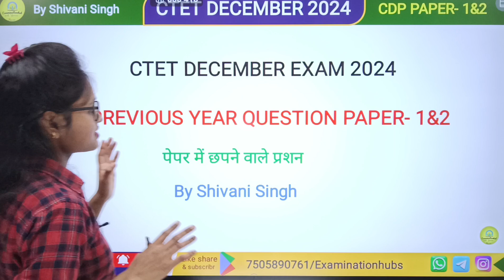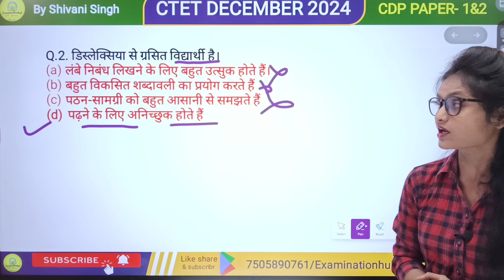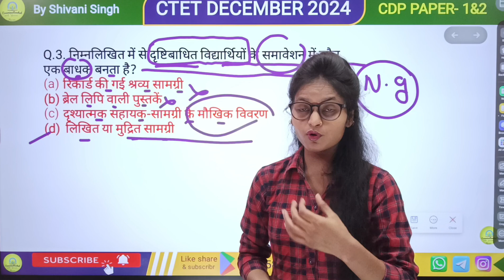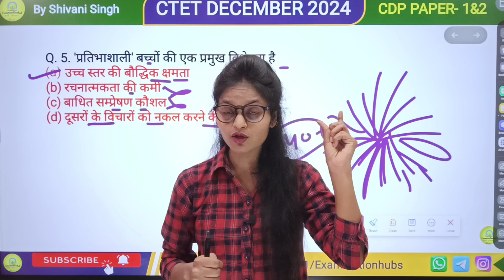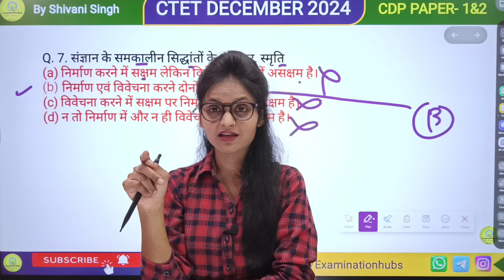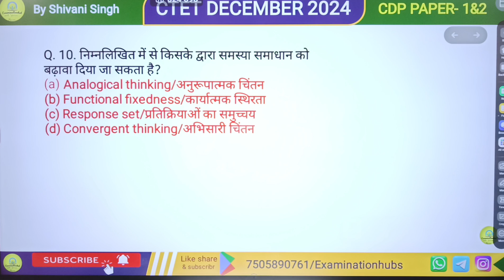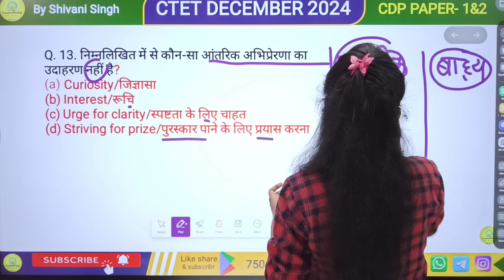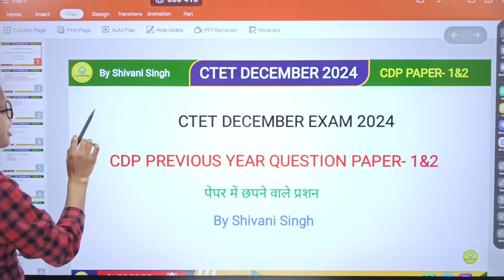ctet dec 2024 | ctet cdp previous year question paper | ctet cdp class |ctet syllabus 2024